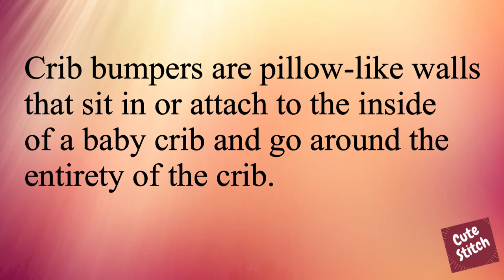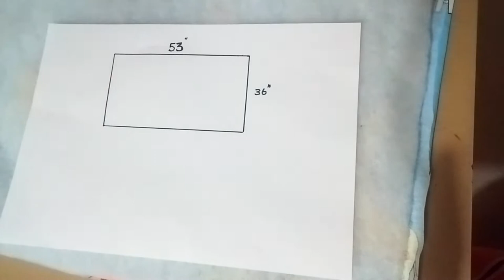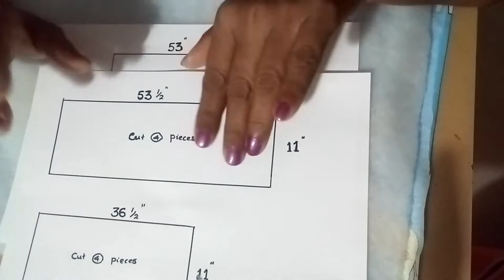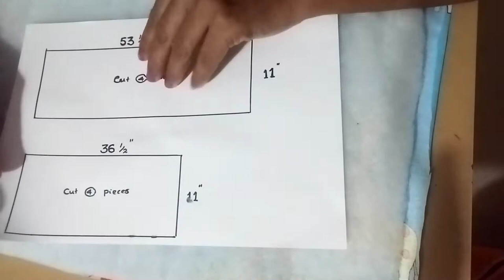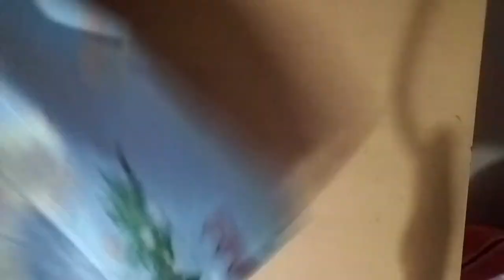How to sew a Crib Bumper | DIY Crib Bumper Tutorial | Cute Stitch | (Clear Explanation)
Hi Friends,
This Video is about How to sew a Crib Bumper | DIY Crib Bumper Tutorial | Cute Stitch | (Clear Explanation)

This Video Includes :
        How to cut get measurements of a Crib
        How to sew cut and sew
       with a clear explanation.

     My channel